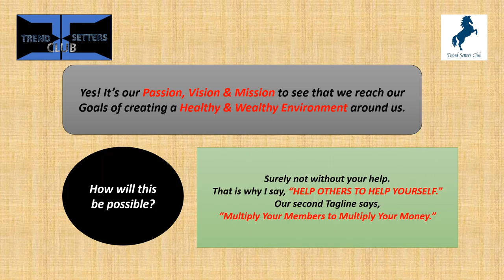"13 Essentials of Life" PVM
13 WAYS TO MAKE MONEY ONLINE WORK FROM HOME